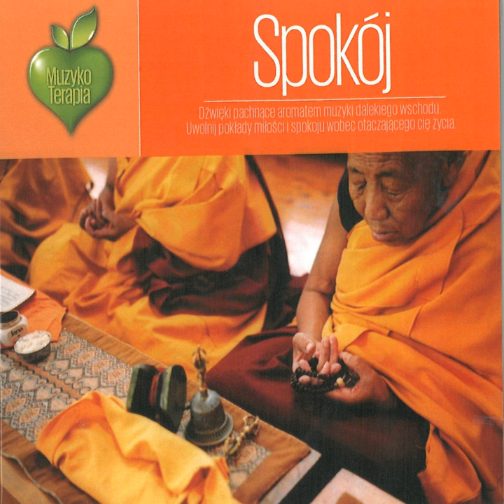In The Temples's Antechamber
In The Temples's Antechamber · Lucjan Wesolowski

Muzykoterapia - Spokój

Music Publisher: Soliton